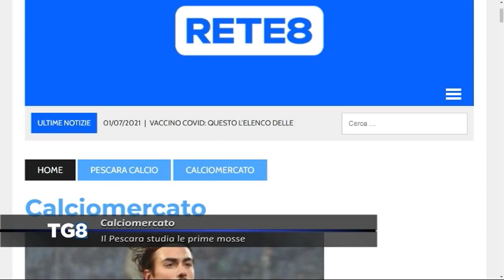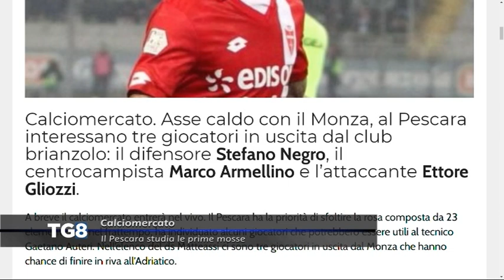Calciomercato: Pescara, asse caldo col Monza